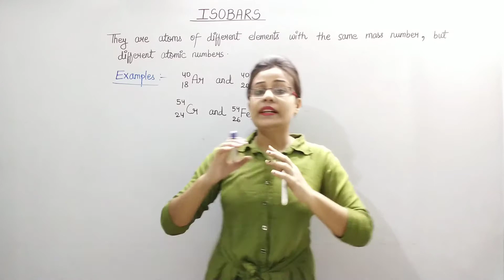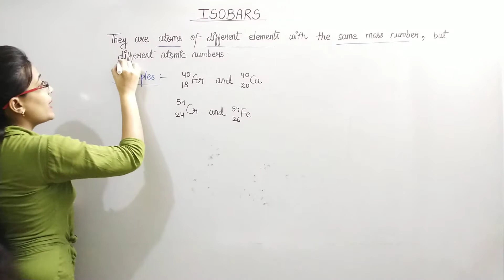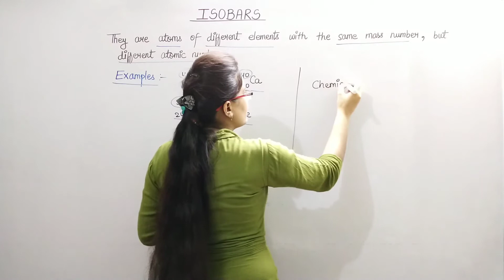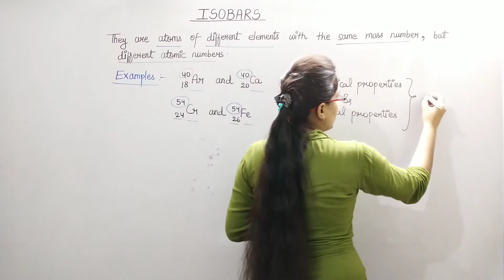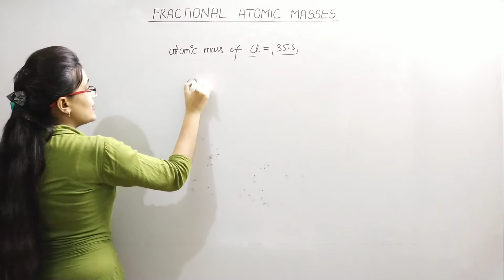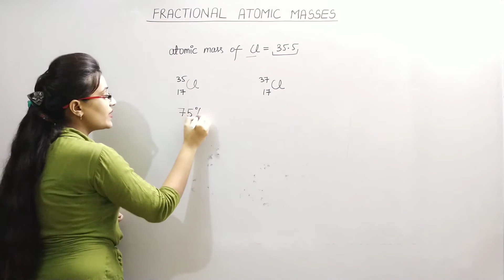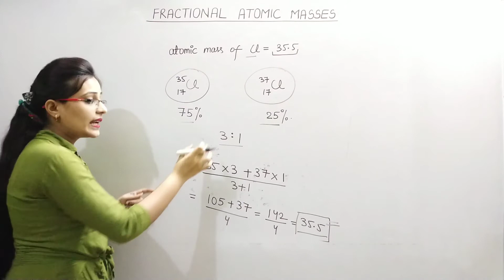DG Pathshala|| Isobars|| Fractional Atomic Masses|| Atomic Structure|| Class-9 ICSE/CBSE Chemistry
Hey Guys,
Today I'm Starting New Chapter of Class-9 Chemistry for ICSE/CBSE That is '' ATOMIC STRUCTURE".
We will do this Chapter Topic Wise.
So todays Topic is ( Isobars & Fractional Atomic Masses)

My previous Video Link (Isotopes and It's Uses)

My previous Video Link (Structure of the Atoms)

My previous Video Link (Coloured Ions and Salt Solution & Analytical Chemistry)

My previous Video Link(Formula Making)

My previous Video Link (Percentage Type-3)

My previous Video Link (Percentage Type-1)